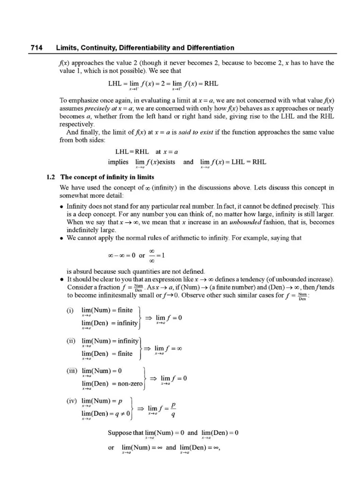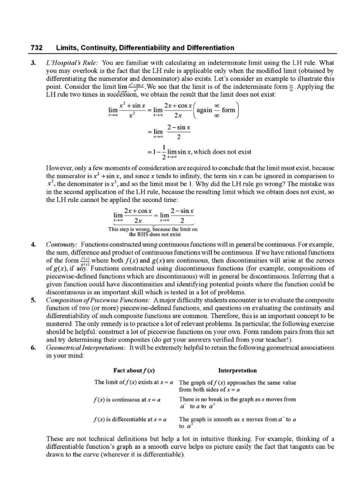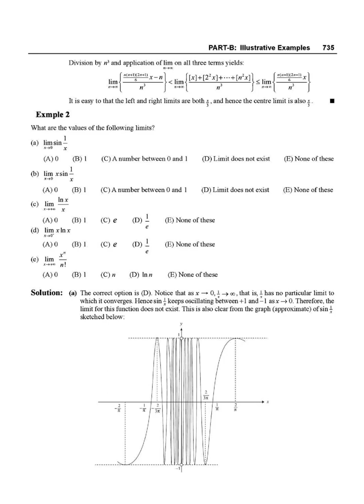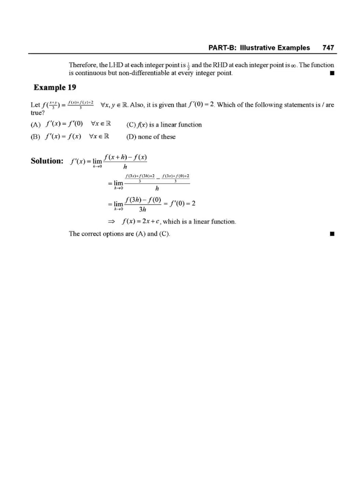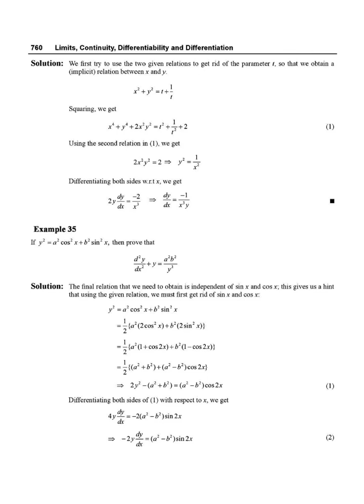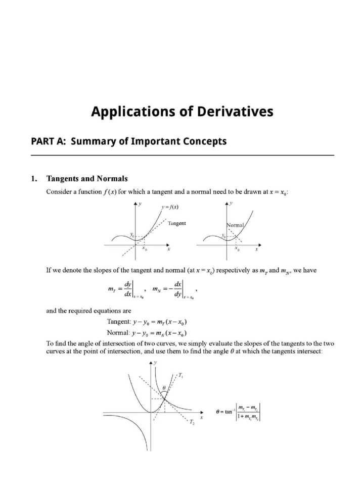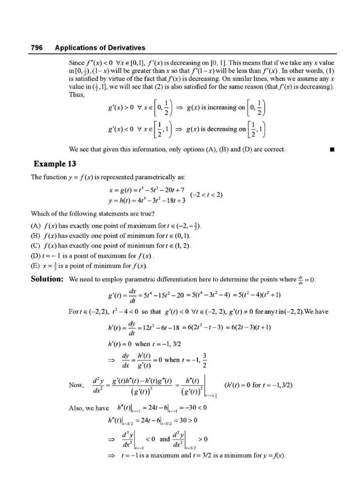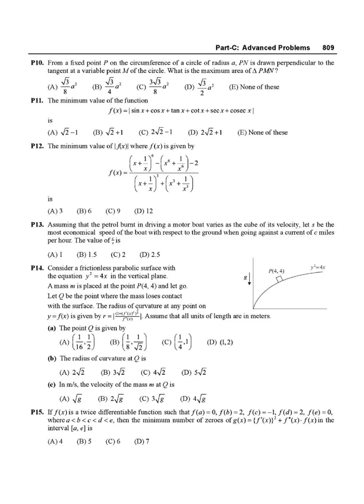LIMITS; DIFFERENTIABILITY AND DIFFERENTIATION; RULE OF DIFFERENTIATION; L` HOSPITAL RULE FOR JEE- 2;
ABOUT VIDEO
THIS VIDEO WAS PREPARED BY M S CHAUHAN. THIS VIDEO IS HELPFUL TO UNDERSTAND DEPTH KNOWLEDGE ABOUT ABOVE TOPIC. THIS VIDEO IS HELPFUL FOR PHYSICS, CHEMISTRY, MATHEMATICS AND BIOLOGY STUDENTS WHO ARE STUDYING IN CLASS 11, CLASS 12, COLLEGE AND PREPARING FOR IIT JEE AND NEET AND OTHER COMPETITIVE EXAMINATION.